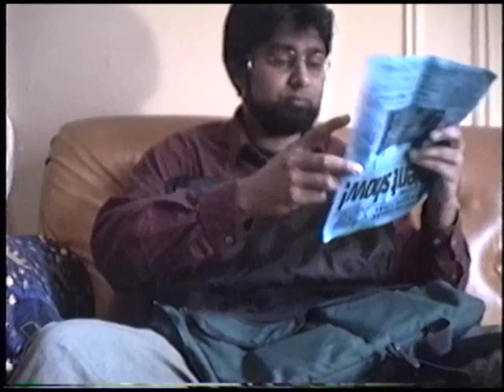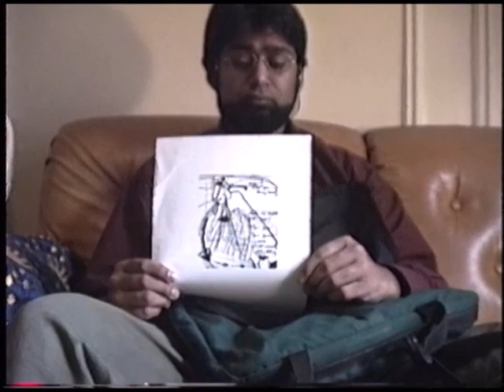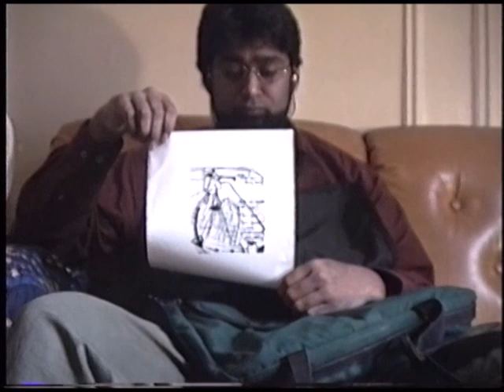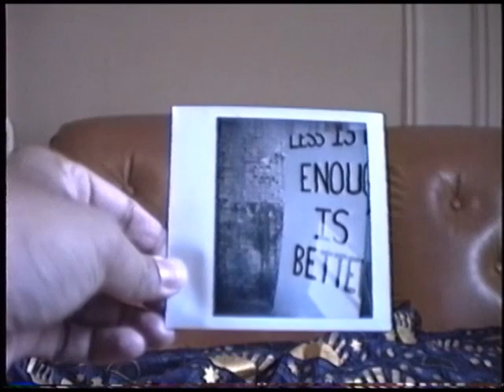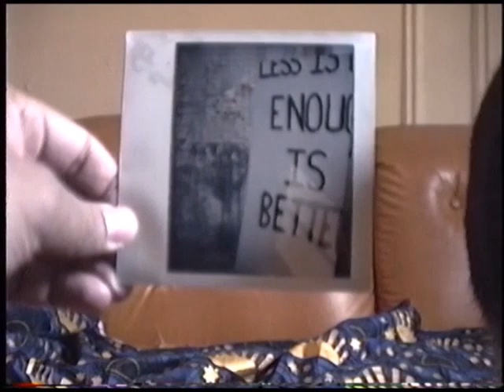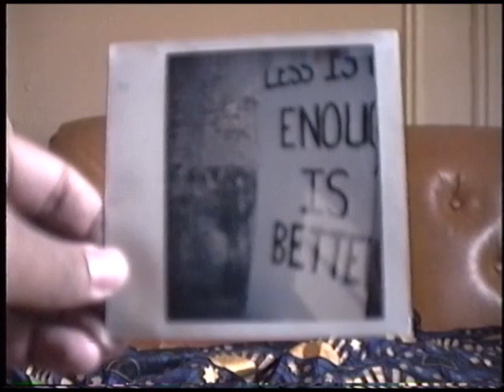**flashback** MTK in Harlem 1998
MTK on the M-I-C on VHS in Harlem 148th street, in 1998